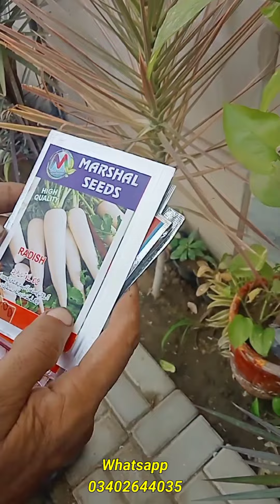Vegetables Seeds | Sabzi ke bij | Only Karachi sell | Green Plants 786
Tamam sabzi ke bij available he.

Top 8 Easy To Grow Vegetables For Beginners SEED TO HARVEST

Any query...

kaddu ke beej ke fayde

alsi ke beej ke fayde

dhaniya lagane ka tarika

vegetable seeds wholesale market

sabja ke bij

sabji ke bij

sabji ke bij lagane ka tarika

sabji ke bij kaise hote hain

sabji ke bij kaise lagaen

sabji ke bij bone ka tarika

sabji ke bij kaise lagate hain

sabji ke bij ko english mein kya bolate hain

vegetable seeds name

kasni ke beej ke fayde

lauki ke bij

kaddu ke beej kaise lagaye

vegetable seeds online shopping

kaddu ke fayde

sabja ke bij

sabji ke bij